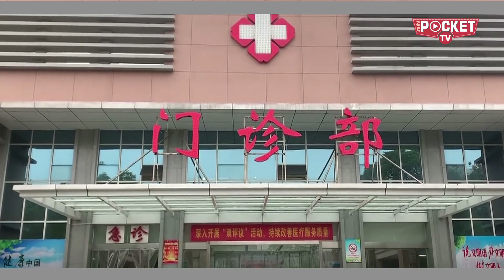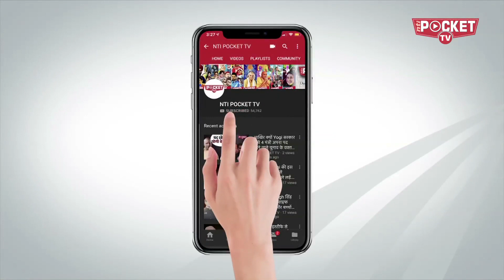चीन के वुहान में कैद हुई जिंदगी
कोरोना वायरस के खौफ के कारण चीन में जिन्दगी ठहर गई है। लोग कमरों में कैद हैं। बगैर मास्क लगाए घर से बाहर निकलने पर रोक है। आलम यह है कि मेडिकल यूनिवर्सिटी के कैंपस के बाहर रहने वाले छात्रों के प्रवेश पर भी रोक लग गई है। मेरे साथ पढ़ने वाले 20 से अधिक भारतीय छात्र चीन में अपने कमरों में कैद हैं।
यह कहना है चीन के झिलिन मेडिकल यूनिवर्सिटी की छात्रा शालिनी सिंह का। शालिनी जनवरी के दूसरे हफ्ते में शहर आ गईं। उन्होंने बताया कि चीन में कोरोना वायरस का संक्रमण तेजी से फैल रहा है। हर नागरिक दहशत में हैं। झिलिन में भी तीन मरीजों में पुष्टि हुई। इसके बाद झिलिन मेडिकल यूनिवर्सिटी भी खौफजदा हो गई है। यूनिवर्सिटी में करीब 200 भारतीय छात्र मेडिकल की पढ़ाई करते हैं। जनवरी के पहले हफ्ते में सर्दी की छुट्टियां शुरू हुईं तो ज्यादातर छात्र वापस स्वदेश लौट आए।